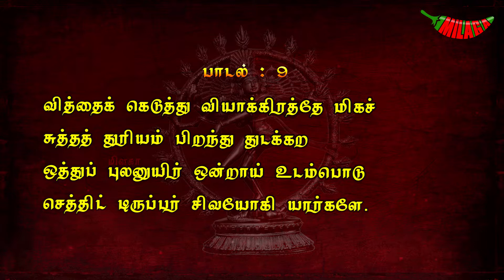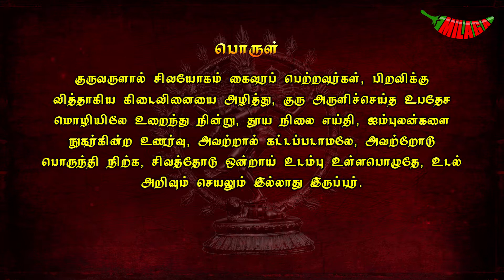முதல் தந்திரம் | உபதேசம் | பாடல் : 9 | திருமந்திரம் | Thirumandhiram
These tamil literary verses written  by Thirumoolar belongs to Thirumandhiram which is the Tenth Thirumurai of Saiva Literature.

Division : 1

Chapter :  Upadhesam

“Those who have practiced Sivayogam with the Guru’s blessings, have destroyed the seed of birth, frozen in the doctrine of the Guru's Blessed Sacrament, are conscious of consuming pure energy, consuming rituals, and have no physical knowledge or deeds when they are united with them.”